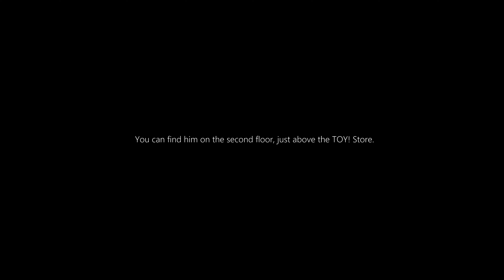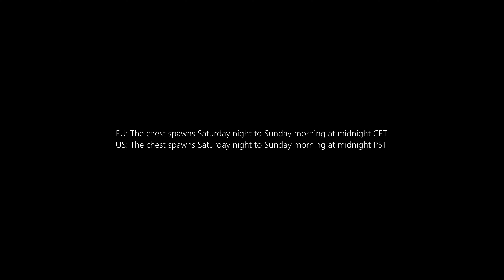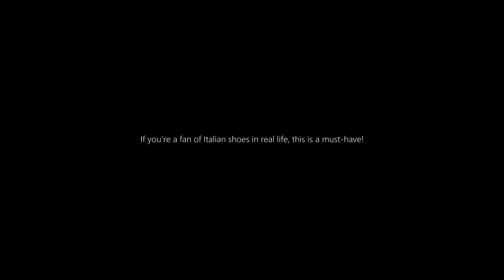(Puzzle and Secrets) Shoe Shine Kit TOY! from Sheddle Glossgleam (Cobbler)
hOw to-Dragonflight Patch 10.2.7-Shoe Shine Kit TOY! from Sheddle Glossgleam (Cobbler)

Dragonflight Patch 10.2.7, Dark Heart

Shoe Shine Kit TOY! from Sheddle Glossgleam (Cobbler)

You can find him on the second floor, just above the TOY! Store.
in Dalaran, Broken Isles, at coordinates 47.2, 38.8.

If you sit on the Shoeshine Seat next to him, you'll receive a 1-hour Shiny Shoes buff.

Sheddle leaves his spot, Between 12 am and 2 am on Saturday night and Sunday morning (server time),

EU: The chest spawns Saturday night to Sunday morning at midnight CET
US: The chest spawns Saturday night to Sunday morning at midnight PST

During this time, "Sheddle's Chest" spawns.

This chest contains the coveted Shoe Shine Kit TOY!
Multiple players can click on the chest to obtain the toy.

The toy has a use: it can shine someone's shoes and has a 10-minute cooldown.

Despite being an old video clip, the method still works in Dragonflight.
If you're a fan of Italian shoes in real life, this is a must-have!

MUSIC Sample : Dalaran Mage OH Light Music-02 - Blizzard Entertainment
MUSIC Sample : Bella Ciao HUMMING (Z.RKA Club Remix) Royal Phalanx Gaming / Music, 2319, M.EOJ and Z.RKA